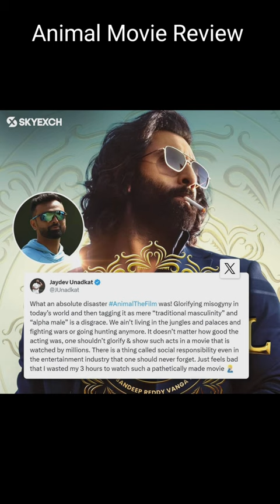Jaydev Unadkat's Honest Review of Animal Movie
Jaydev Unadkat's Honest Review of Animal Movie||Animal Movie
RockingUttarakhandOfficial
rocking uttarakhand official
Honest review of Animal Movie
animal review
ranbir kapoor
ranbir kapoor animal
animal teaser
Jaydev animal review
Unadkat review of animal Movie
animal trailer reaction
Ranbir animal review
Cricketer jaydev unadkat